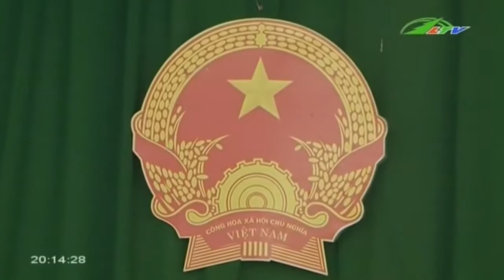Tin Tức Án phạt thích đáng cho kẻ buôn ma túy |Xã Hội Lâm Đồng TV